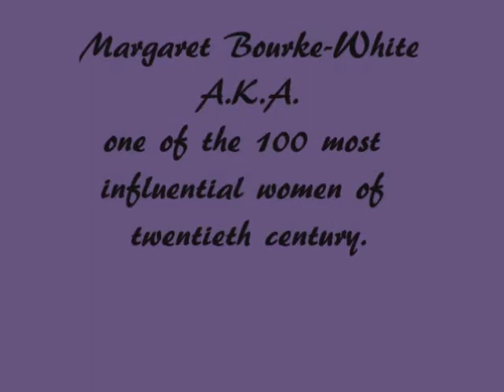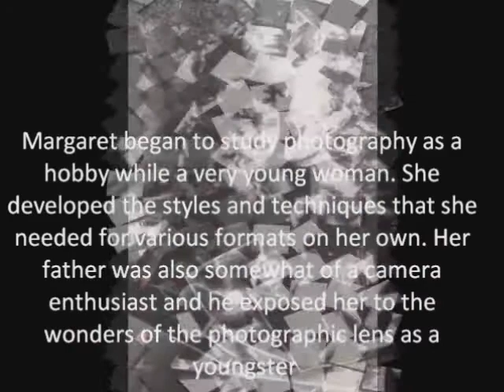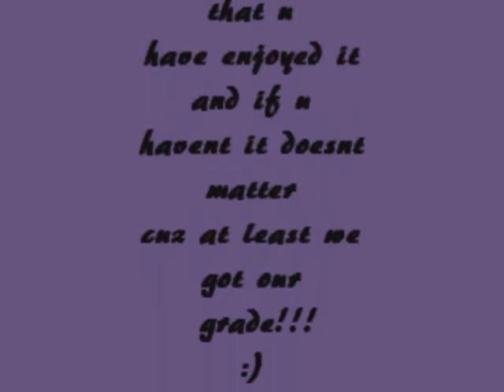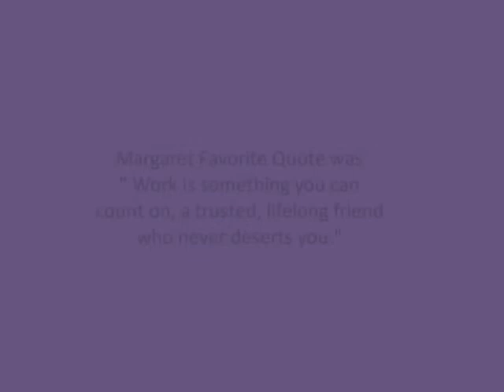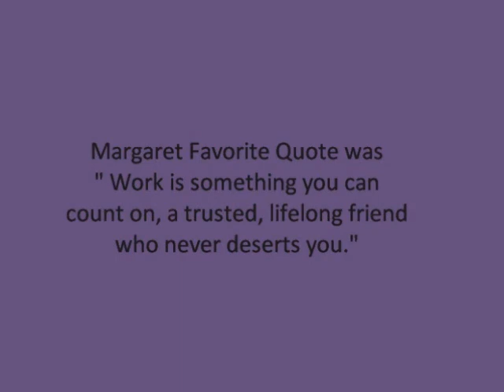Margaret White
Margaret Bourke White